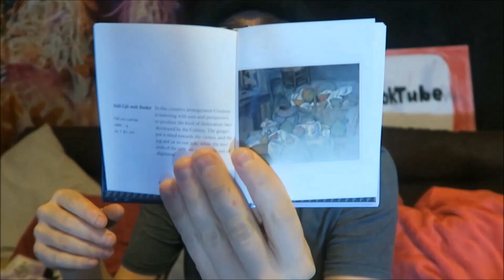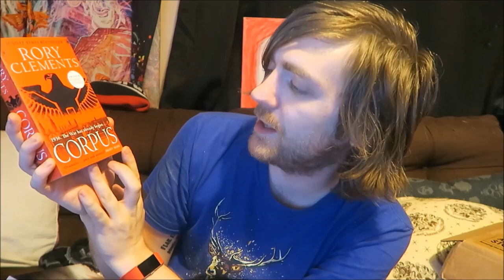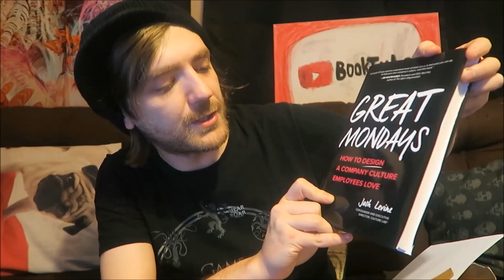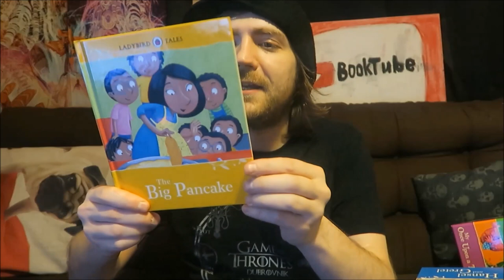November Book Haul! [41 BOOKS]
BOOKS MENTIONED:
Isaac Asimov - Foundation
Sophie Hannah - The Mystery of Three Quarters
Nancy Mitford - Love in a Cold Climate
Laura Putnam - Workplace Wellness That Works
Suzanne Collins - The Hunger Games: Catching Fire
Elie Weisel - Dawn
J. G. Ballard - High-Rise
Alan Dean Foster - Aliens
Rex Miller, Philip Williams and Dr. Michael O'Neale - The Healthy Workplace Nudge
Erica Keslin - Bring Your Human to Work
Pocket Painters - Cezanne
Jenni Murray - A History of the World in 21 Women
Mark Seaman - Saboteur
James Swallow - Exile
C. J. Carver - Spare Me the Truth

YOUTUBERS MENTIONED:
Alex Black
Graham Quigley